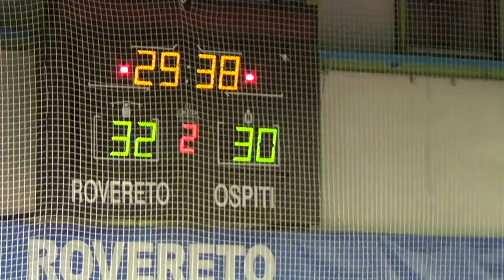Italia - Lituania (Qual. Mondiali 2013)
Italia - Lituania (Qual. Mondiali 2013): 32-30